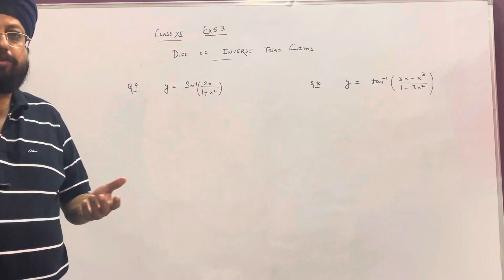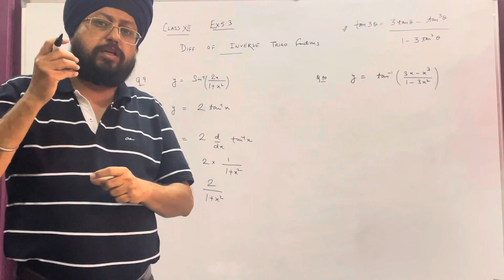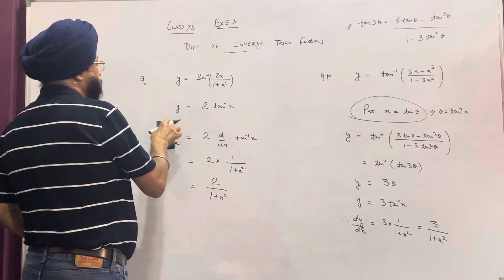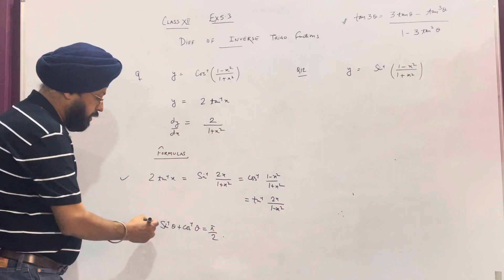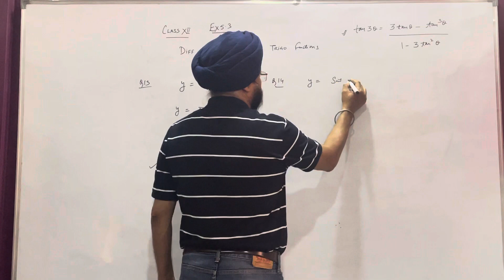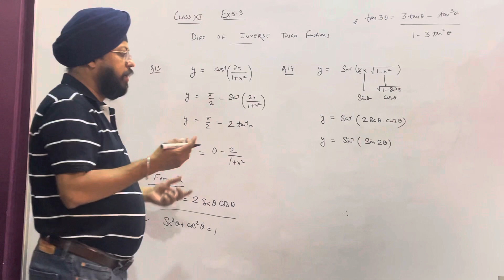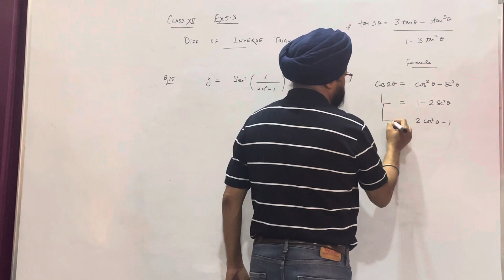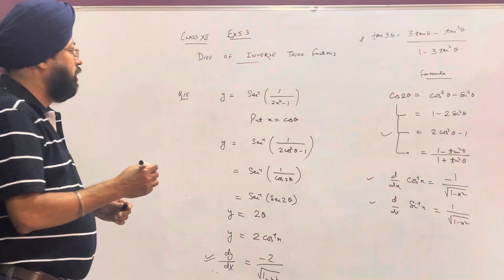Derivative of the Inverse Trigonometric Function | Class 12th Maths | By Anand Sir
Derivative of the inverse Trigonometric function

Online Tuition & Personal Tuition Also Available.